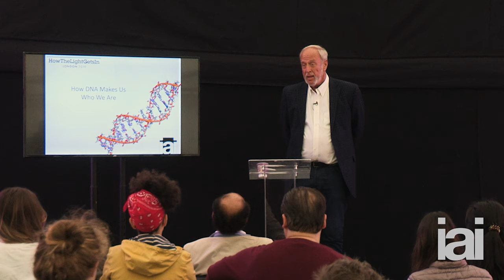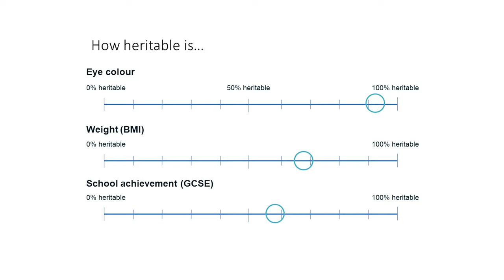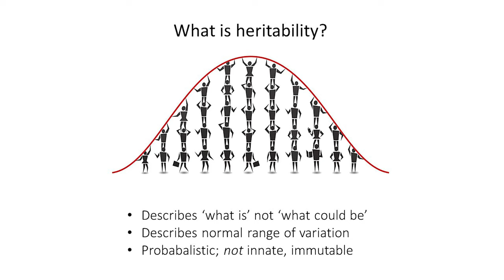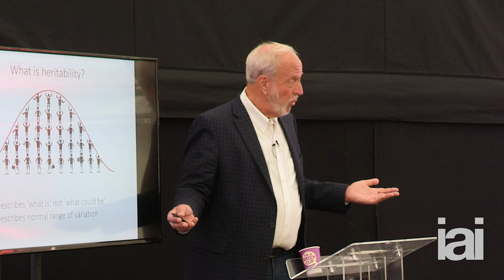The Importance of Your DNA | Robert Plomin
Robert Plomin explains why DNA makes the difference in determining who we are.

We all know that genes determine many of our characteristics - like our height, our eye colour, whether we can roll our tongues. But how about how likely we are to get divorced, our exam scores or the food we like? New paradigm-shifting research is showing that is not just our bodies that are determined by our genes, but our entire lives. So how has this been proven? Can we escape the fate given to us by our genes? And how should view ourselves and our society in reflection of these new findings?

In this course, Robert Plomin, the world's leading behavioural geneticist and author of Blueprint explains the ground-breaking research he's done studying twins, and explains how his findings prove that DNA differences are the major systematic force that shapes who we are as individuals. He dispels the common misunderstandings regarding what it means for a trait to be heritable, and looks at how a lack of focus on genetics has long slowed the development of medicine and psychology.

Robert Plomin is an American psychologist and geneticist, who has made important contributions to the study of identical twins. He is the 71st most cited psychologist of the 20th century, and the author of several books on genetics and psychology, including Blueprint: How DNA Makes Us Who We Are.